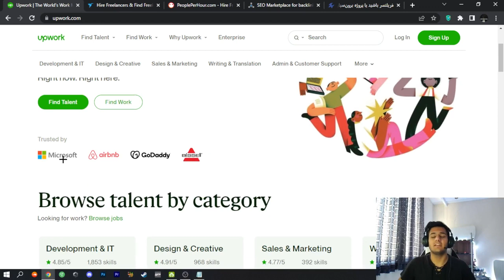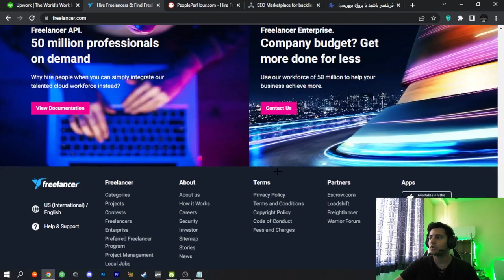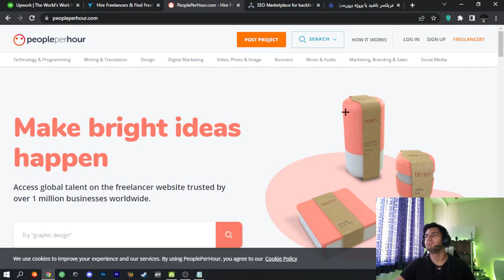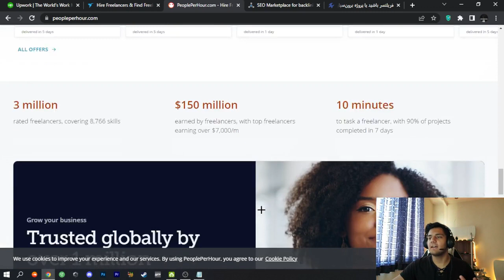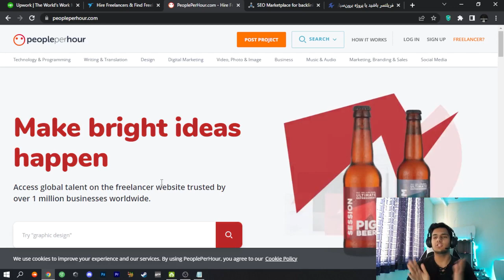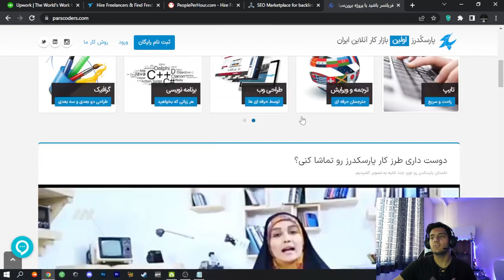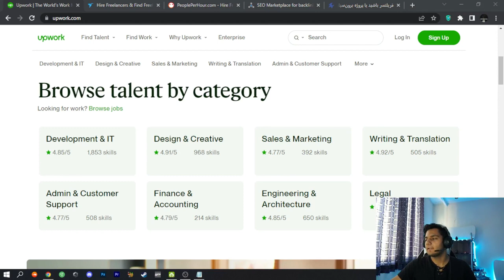بهترین سایت های فری لنسری | برای کسب درآمد دلاری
سلام رفقا امیدوارم عالی باشید

من داخل این ویدیو بهتون بهترین سایت های فری لنسری رو مهرفی کردم که
با استفاده از این روش کسب درآمد دلاری  خودتون رو از همین الان شروع کنید

اگر به روش های کسب درآمد دلاری علاقه دارید و دوست دارید کسب درآمد با بازی کردن رو تجربه کنید حتما به چنل من سر بزنید
من داخل چنلم هر روز 3 تا ویدیو براتون از متد ها و روش های کسب درآمد دلاری میزارم که میتونید با سابسکرایب کردن از من حمایت کنید و با زدن زنگوله به محض آپلود شدن ویدیو با خبر بشید

امید وارم همیشه سالم باشید و پولدار💙💙

🤍 سابسکرایب یادتون نره
درآمد درامد # گوشی # اینترنتی # تظمینی # دلاری # سایت
اسم سایت ها :
upwork
freelancer
peopleperhour
seoclerks
parscoders